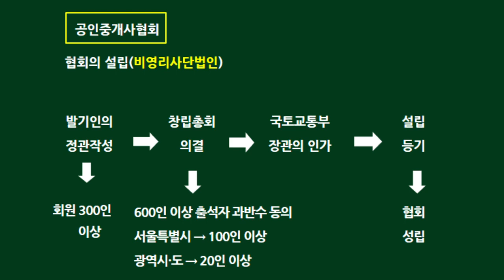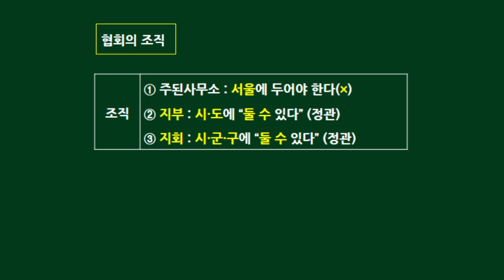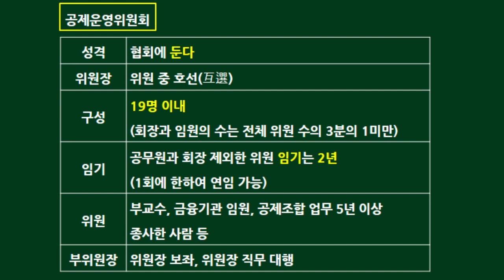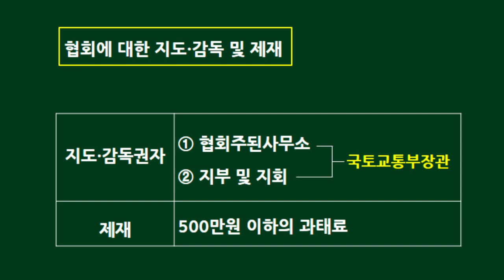공인중개사법 정리하는 여자공인중개사(공정녀) - 공인중개사협회